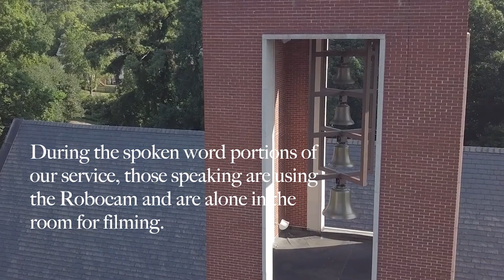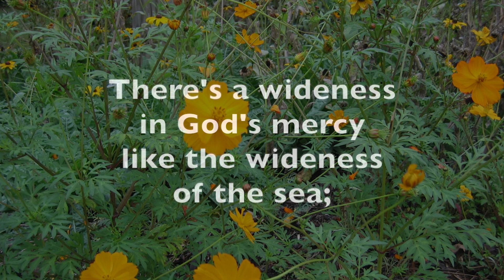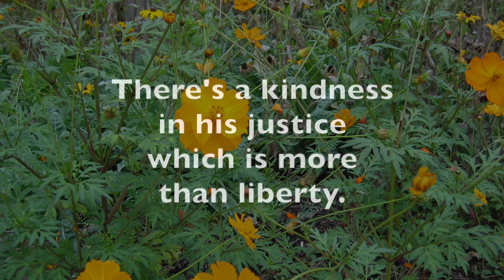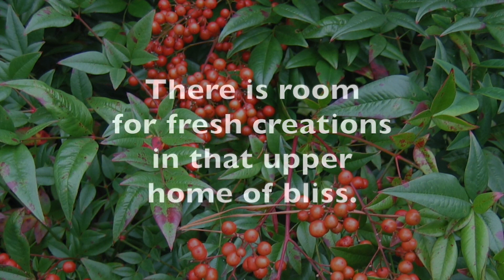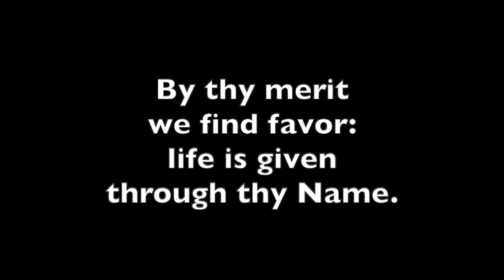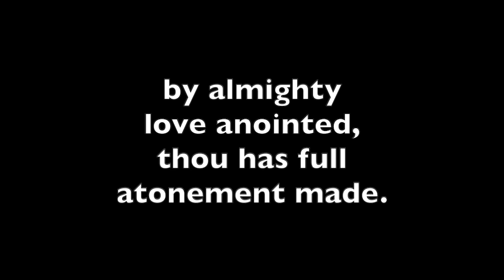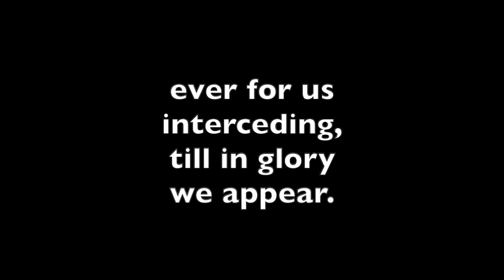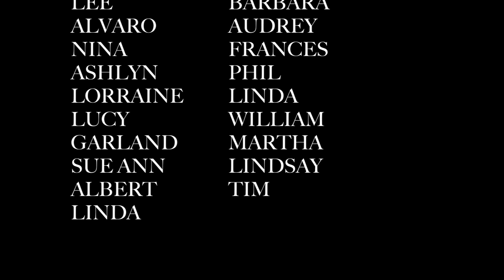St. Michael's Episcopal Church, Raleigh, NC — Sunday Service, October 4, 2020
The Rev. Anna S. Page reflects on Isaiah 1 and the beloved vineyard, and how the land we inhabit tells stories about who we are and what we hope for. But do we always listen to the land? What if we are wrong? Matthew takes Isaiah's story and interprets it as Jesus' story. What story does the place you inhabit tell? Explore with Anna.